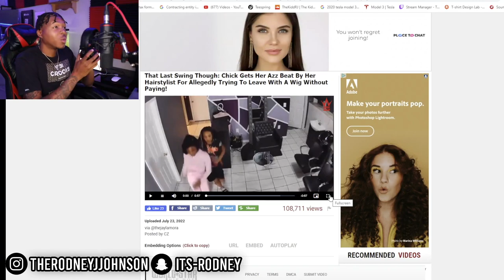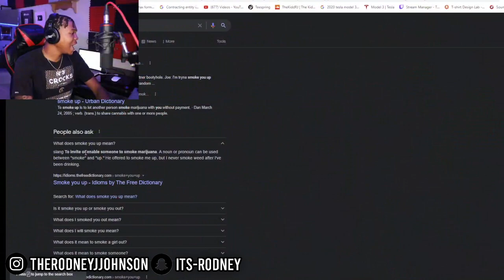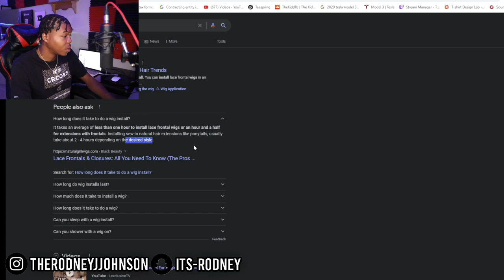Lady Gets "beat up" after she didn't pay for her WIG😂😭😱